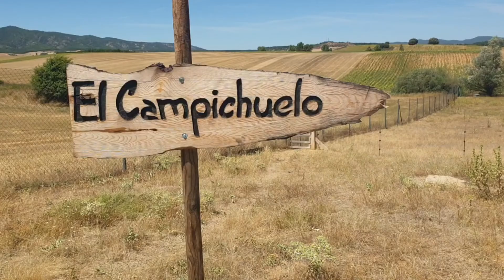FritsEllen Camperreizen: Spanje El Campichuelo # 30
In deze video een camperplaats gerund door twee jonge mensen die alles op de ECO tour hebben gezet! Hun doel is zo milieu vriendelijk mogelijk door het leven te gaan! De camperplaats is gratis maar een kleine vergoeding is welkom.

U kunt ons ook vinden op de onderstaande links!

Gebruikte muziek in de vlog:
Kinemaster Pro:
InShot pro:

Fotografie en video:
LUMIX DMC-F1000
Sony HDR-AZ1
Canon PowerShot D20

Editing program:
Magix video deluxe premium
Kinemaster Pro,
Inshot Pro,
Telecommunicatie:
In Nederland Onbeperkt internet van KPN en in Europa helaas te weinig mb’s van KPN waardoor aanvulling uit andere landen noodzakelijk is.
Mifi, Airbox van Orange

Navigatie:
Garmin 360, Google Maps, Sygic

Thanks!